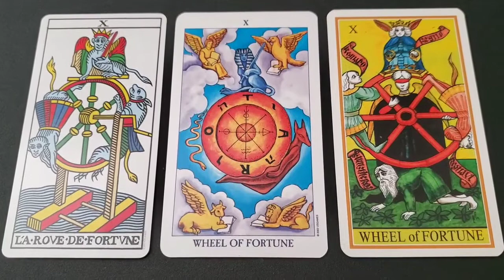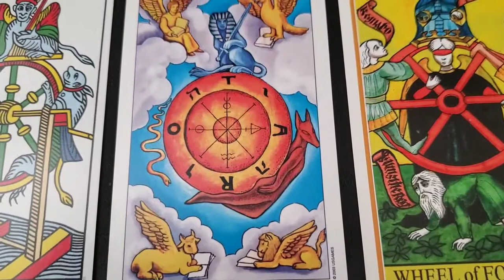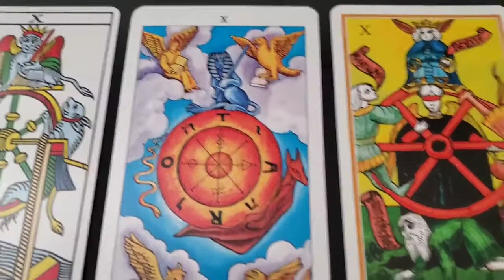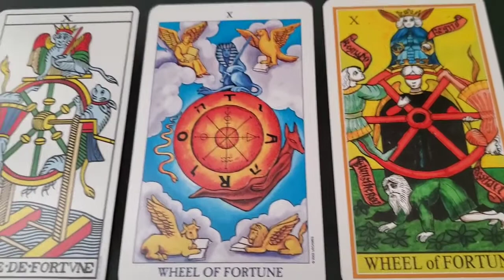The Wheel of Fortune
This is the OFFICIAL channel for the Dark Sorcery team.

Dark Sorcery currently consists of:

Alfredo Martinez: Founder and Owner of Dark Sorcery.